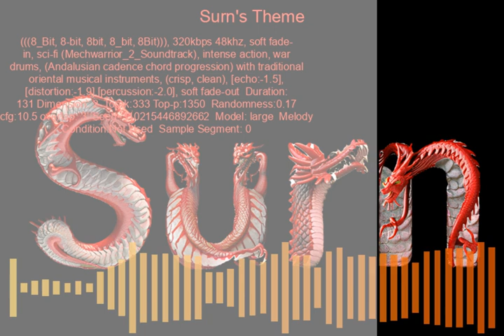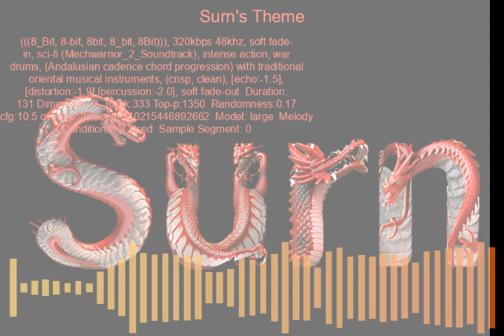Surn's Theme #1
Attempting to make individual themes